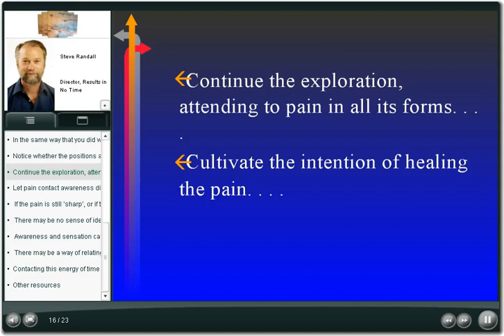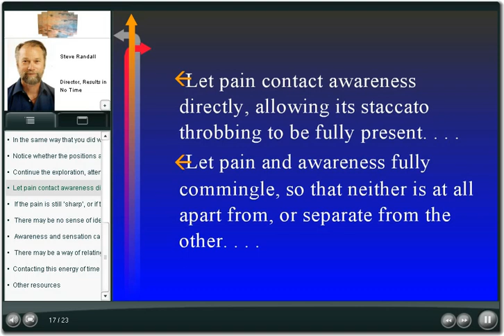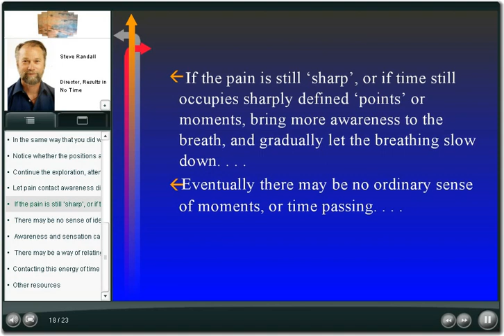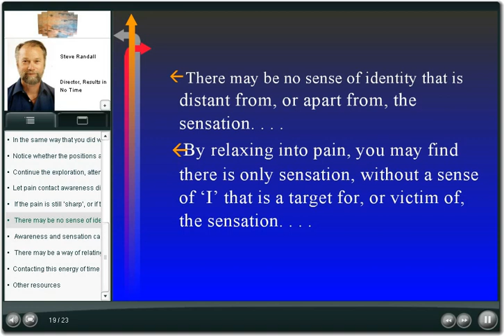HealingTimeMeditation 6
Healing Time and Pain exercise (7 part series).  Amalgamation of initial Time, Space, and Knowledge exercises and Chapter 30's "Healing Time" exercises from Dynamics of Time and Space by Tarthang Tulku (Dharma Publishing). Movie of Flash application slides with narration of exercise instructions.   Part 6 of 7.  For a comprehensive article on this topic, go